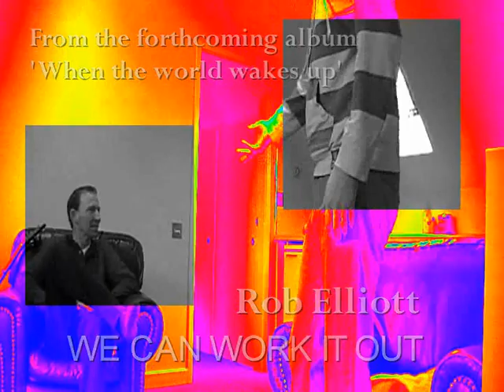We can work it out : Rob Elliott (original)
From the recent album 'when the world wakes up'
Thanks to Mick Davies

I apologize in advance, but i'm afraid i wont have time to reply to comments, but i appreciate you taking the time to watch.